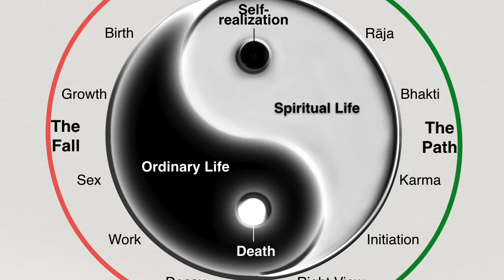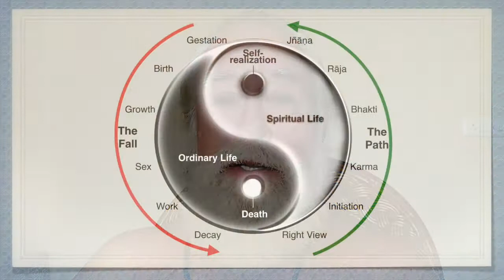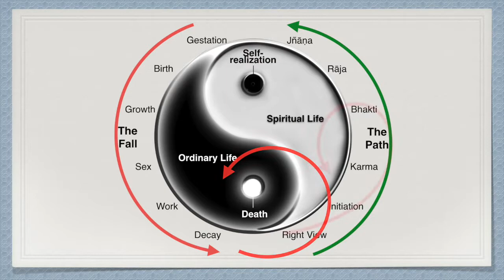Esoteric Teaching: Dynamics of the Path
The Fall is nonlinear, its stages occurring simultaneously on different timescales. Similarly the Path is nonlinear and cyclical, with individuals going through many cycles before attaining ultimate Self-realization. If a person cannot complete a stage of the Path successfully due to lack of Right View, he falls down to a previous stage and has to begin again until he gets it right. It is very rare that a sādhaka completes the Path in one go. Usually there are are many cycles of falling down to previous stages.